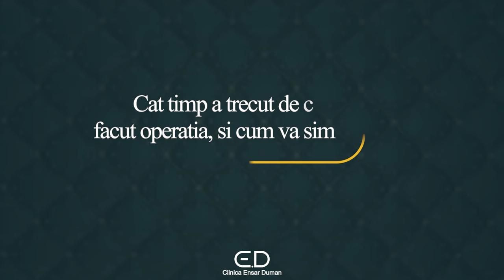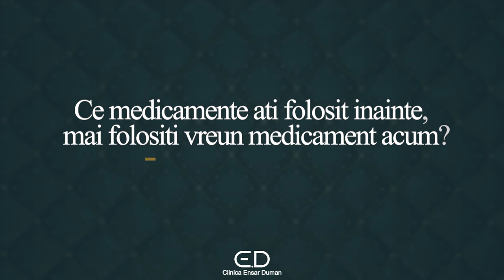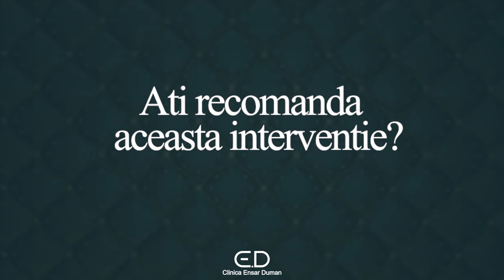M-AM VINDECAT DE DIABET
Cand tratamentul medicamentos nu aduce niciun rezultat, ne pierdem speranta crezand ca nu exista sansa de vindecare.

𝘋𝘪𝘢𝘣𝘦𝘵𝘶𝘭 𝘥𝘦 𝘛𝘪𝘱 2 𝘱𝘰𝘢𝘵𝘦 𝘧𝘪 𝘵𝘳𝘢𝘵𝘢𝘵.

Operatia de Tip 2 inregistreaza rezultate uluitoare, interventia reducand nivelul glicemiei pana la un nivel normal.

Ti-ai pierdut speranta, traind cu ideea ca nu te vei vindeca niciodata de diabet?

Te astept la Clinica Ensar Duman sa discutam despre turismul medical si cum iti poate schimba viata!

☎️ 𝐏𝐫𝐨𝐠𝐫𝐚𝐦𝐚𝐫𝐢 𝐬𝐢 𝐈𝐧𝐟𝐨𝐫𝐦𝐚𝐭𝐢𝐢: 𝟎𝟕𝟒𝟎 𝟏𝟓 𝟏𝟓 𝟏𝟓⁣
📍 𝐒𝐨𝐬. 𝐍𝐨𝐫𝐝𝐮𝐥𝐮𝐢 𝟓𝟐, 𝐁𝐮𝐜𝐮𝐫𝐞𝐬𝐭𝐢⁣
🌐 𝐰𝐰𝐰.𝐞𝐧𝐬𝐚𝐫𝐝𝐮𝐦𝐚𝐧.𝐫𝐨